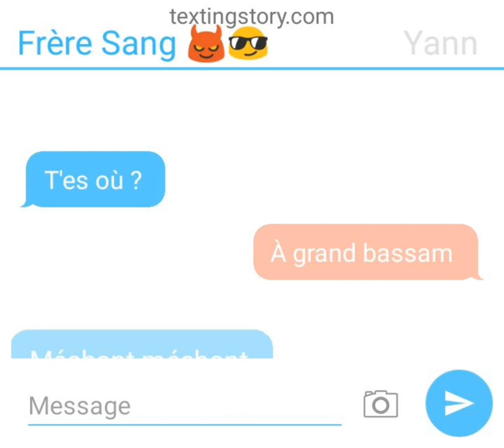YANN SAGA - Grand bassam ( OFFICIAL MUSIC VIDEO) 🏖🌊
ce clip a été fait selon ma volonté Et pour les besoins des fans le clip officiel sera binetot disponible. soyez heureux et que Dieu nous gardent.